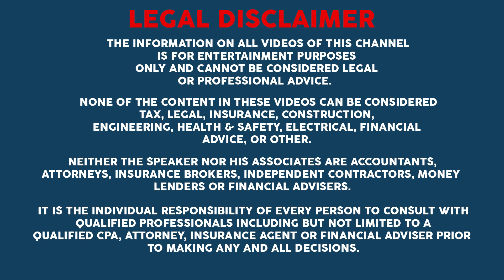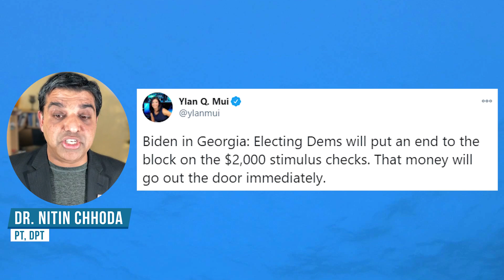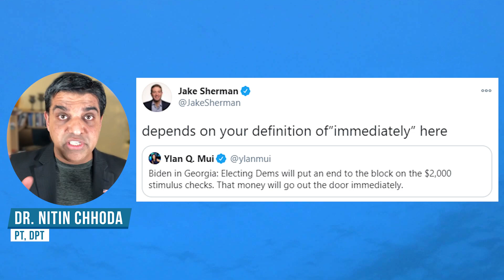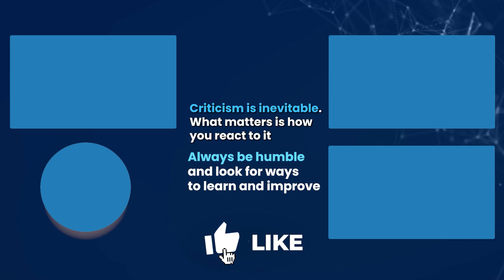Biden JUST SAID THIS MUST HAPPEN to get the $2000 Stimulus Checks Out ASAP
Dr. Chhoda explores new comments from President elect Biden and why we should have measured expectations regarding the $2000 stimulus checks.

# 4.

✅ ✅ ✅ References ✅ ✅ ✅